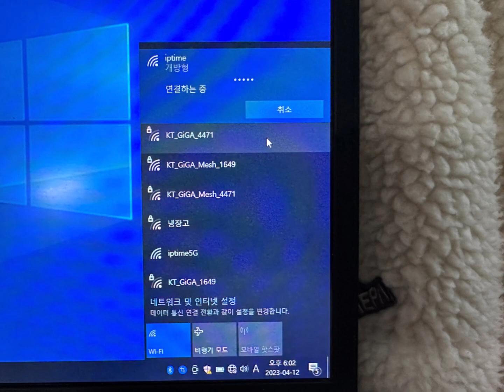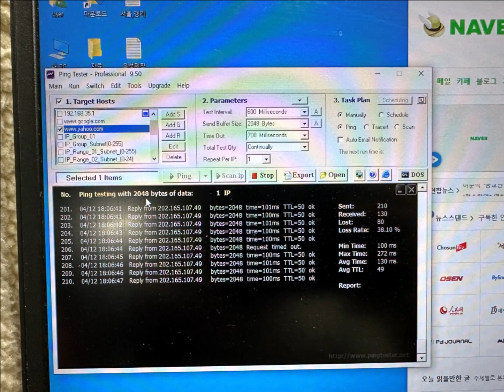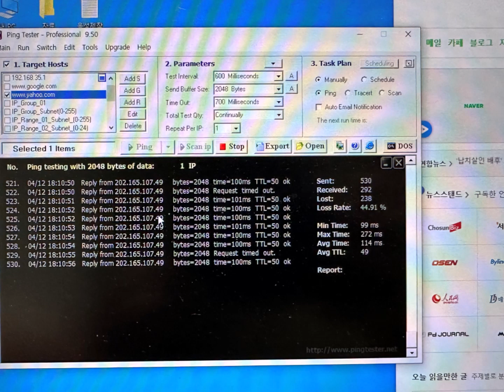이촌동 컴퓨터수리 한강로동 인터넷이 자주 끊겨요 네트워크 점검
안녕하세요! 정직한 이촌동 한강로동 컴퓨터수리입니다.
인터넷이 자주 끊겨서 출장을 다녀왔습니다.
각종 장비와 유무선 공유기까지 준비해서 네트워크 점검을 했습니다.
그런데 설치된 유무선 공유기에 랜선이 허브처럼 꼽혀 있었습니다.
먼저 조치해 드렸고 핑 테스트를 했는데 문제가 있다면 통신사 회선 문제일 것입니다.
하루동안 사용해 보고 문제가 없다면 좋겠죠?
다만, 계속 끊긴다면 신호가 끊기니 어쩔 수 없습니다.
윈도우에서 기본적으로 제공하는 방법보다 훨씬 더 정교하니까요

 《 컴퓨터수리 컴수리존 》
22년 운영 노하우와 기술력

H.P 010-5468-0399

■ 조립 및 판매
■ 윈도우 설치
■ 맥OS 설치
■ 프로그램 설치
■ 데이터 복구
■ 업그레이드
■ 인터넷 랜공사
■ 네트워크 구축
■ 원격수리 지원

평일 : 오전 9:00 ~ 오후 9:00
주말 : 오전 9:00 ~ 오후 7:00
휴일 : 오전 9:00 ~ 오후 5:00

서울,인천,경기(의정부,양주,남양주,동두천,포천,구리,퇴계원,과천,광명,부천,일산,김포,고양,파주)